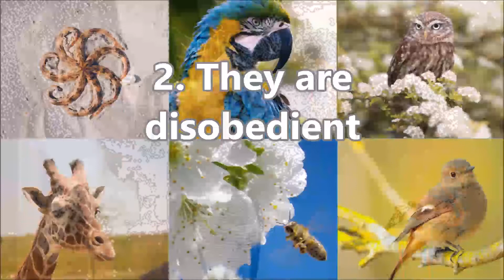Top 10 Reasons Why Cats Suck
1. They scratch people
2. They are disobedient
3. They are mean to dogs
4. They are mean spirited
5. They lick your private parts
6. They are arrogant
7. They are on drugs
8. They don't respect their owners
9. They can be stubborn
10. They are self-centered